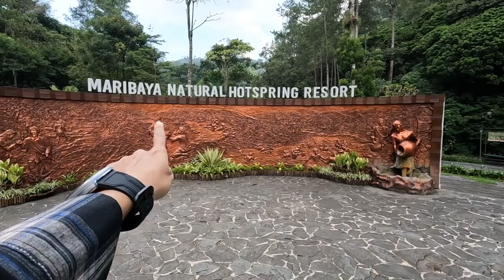Kasih Makan Domba Lucu dan Kelinci Kembar - Mengenal Binatang Lucu untuk Anak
Halo teman teman, kali ini harper kasih makan domba lucu banget, dan kelinci kembar yang masih bayi2".